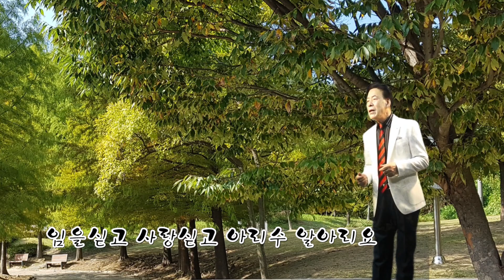목계나루 "원곡:김용임" # 백중현 .꽁뚜TV